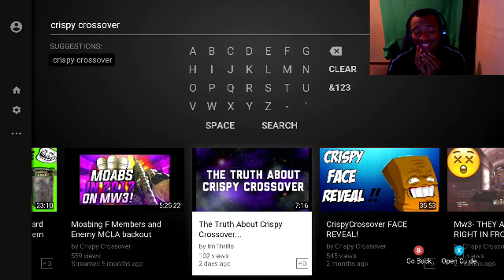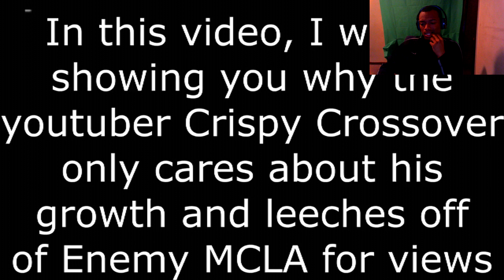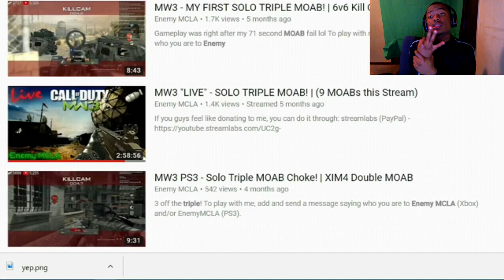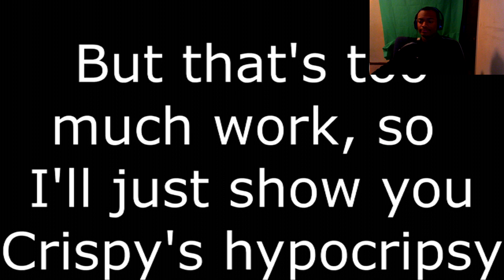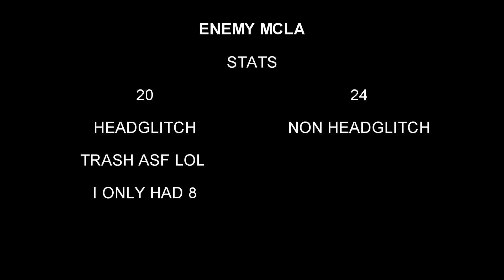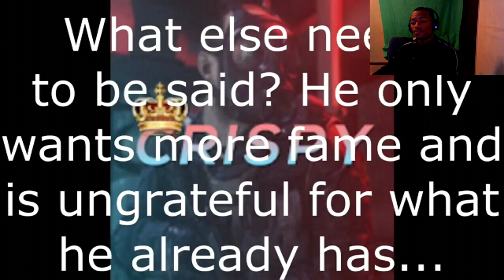ENEMY MCLA EXPOSED ME!? "The Truth About CrispyCossover" REACTION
LOL MY REACTION SOMEONE TELLING THE TRUTH ABOUT ME!
Leave a challenge you would like to see me TRY SOLO! In the Comment section Below! Link to ME MOABING ENEMY MCLA